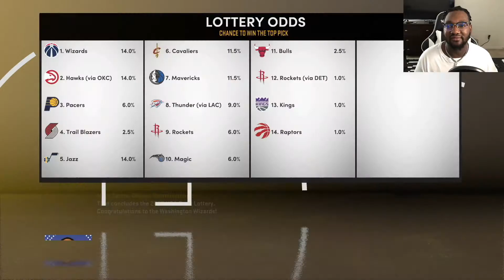EVAN MOBLEY DETROIT PISTONS REBUILD! NBA 2K21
Evan Mobley is projected to go to the Pistons! So in this rebuild, we will see what could happen if he went to that team!